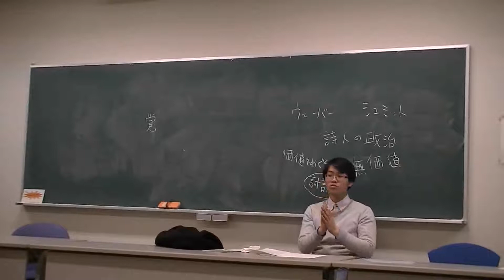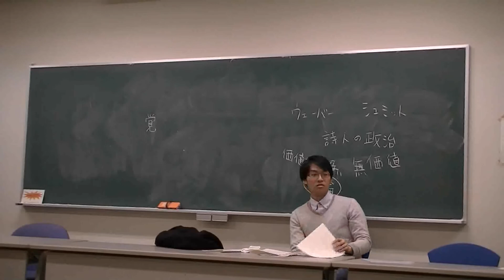京都アカデメイア 模擬授業第七回 vol.13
京都アカデメイア　第7回模擬授業　「ロマン主義から決断主義へ」
発表者：小林哲也